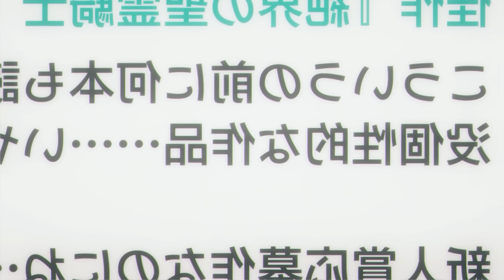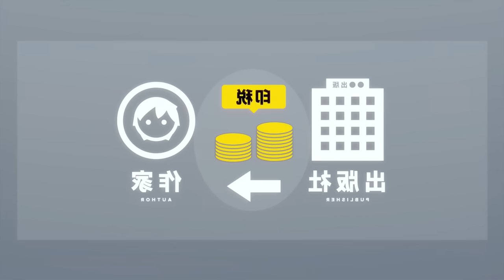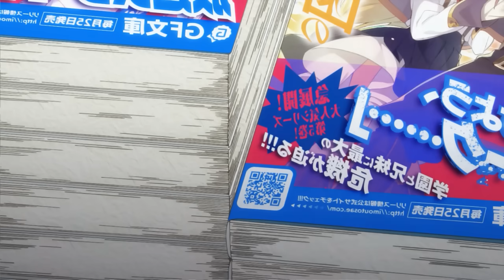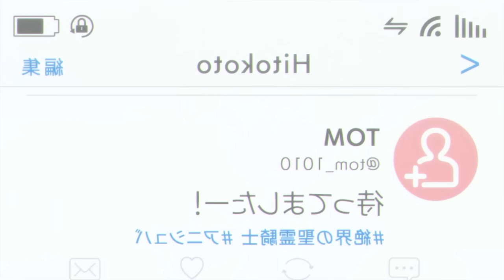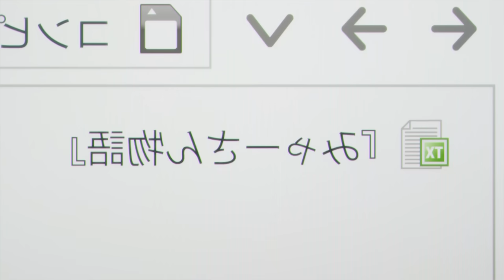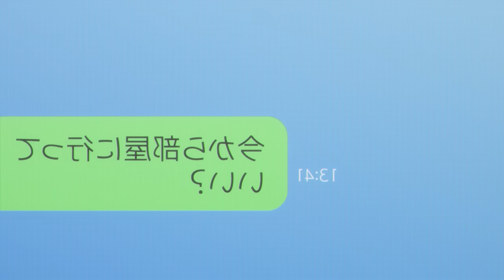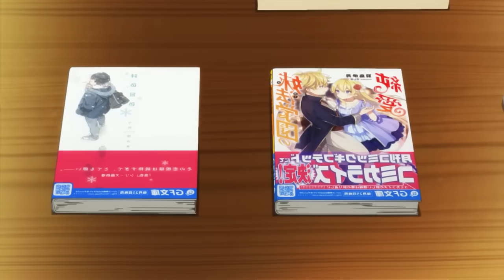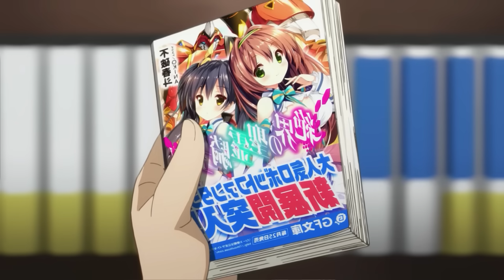💔Fue RECHAZADO x SU CRUSH pero ENAMORÓ a 1 WAIFU LINDA y P3RV3RT1D4!😈 IMOUTO SAE IREBA LI RESUMEN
🌵Itsuki hashima se volvio novelista gracias a que su crush lo rechazo , el empezaba en la industria , derrepente conoce a Kani Nayuta una novelista pro que se enamora de el !

🌵Anime : A Sister's All You Need or Imouto sae Ireba Ii

🌵De que trata Imouto sae ireba Li

00:00 Imouto sae ireba Li Capitulo 1 Resumen
02:51 Imouto sae ireba Li Capitulo 2 Resumen
06:14 Imouto sae ireba Li Capitulo 3 Resumen
08:42 Imouto sae ireba Li Capitulo 4 Resumen
11:19 Imouto sae ireba Li Capitulo 5 Resumen
14:02 Imouto sae ireba Li Capitulo 6 Resumen
16:53 Imouto sae ireba Li Capitulo 7 Resumen
19:39 Imouto sae ireba Li Capitulo 8 Resumen
22:41 Imouto sae ireba Li Capitulo 9 Resumen
25:42 Imouto sae ireba Li Capitulo 10 Resumen
28:01 Imouto sae ireba Li Capitulo 11 Resumen
31:17 Imouto sae ireba Li Capitulo 12 Resumen